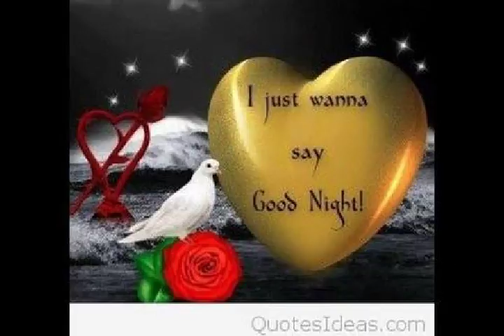Good night pictures for lovers